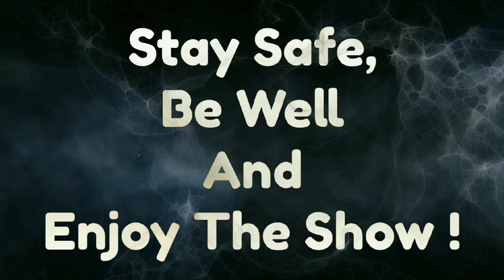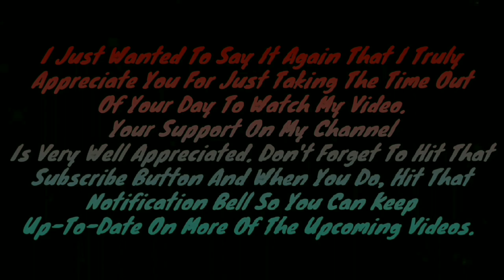John Washington vs Wyatt Sutton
Hey thanks for clicking on this video. in this throwback clip you will see me make my way back to Pure Pro Wrestling in Pelham, North Carolina as i go one on one with Wyatt Sutton. Sutton's head may not be all the way there right now after his former tag team partner Koga turned his back on him but that doesn't matter to me. that's not my business. he needs to pay attention to this ass kicking he's about to receive from me because i'm his problem now!

So you already know what to do. hit that thumbs up button as hard as you possibly can, share this video with your peeps, feel free to leave a comment below on your thoughts on the video and if you haven't already make sure that you subscribe to the channel because your support is very well appreciated. 🤙🏽🙏🏽